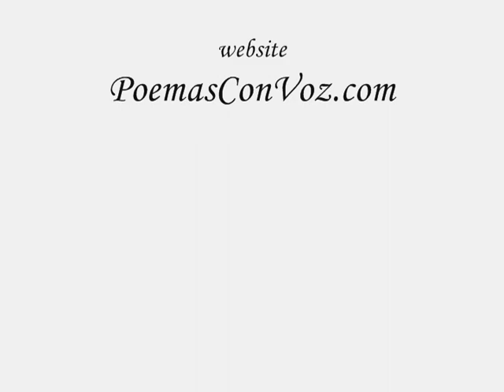Regalo de navidad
Poema con voz declamado recitado por Anthony Freites
Autor: Miguel Ramos Valdés